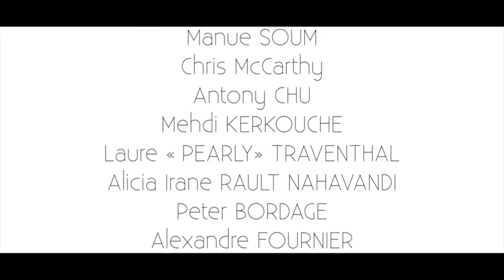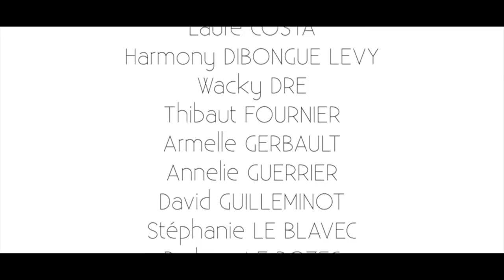MEHDI KERKOUCHE presents CHRISTMAS IN PARIS - MARIAH CAREY - ALL I WANT FOR CHRISTMAS IS YOU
Artistic Director and all choreographies by MEHDI KERKOUCHE

Co-Directed by Stefan MUCCHIELLI and Mehdi KERKOUCHE.

Something really special I wanted to give you for the holidays!
I'm surrounded by all the bests energies and I'm so grateful that I've been able to make this happen just with a 4 hour rehearsal and the motivation of a crazy bunch of Frenchies!
I LOVE YOU ALL AND DEFINITELY LOVE MY CITY!

Ma nouvelle chorégraphie!

Visitez pour plus d'infos et contact.

De Kamel OUALI à Jean Paul GOUDE, des plateaux tv aux podiums de haute couture, à seulement 27 ans Mehdi a su s'imposer comme une valeur montante de la danse et de la scénographie en France.